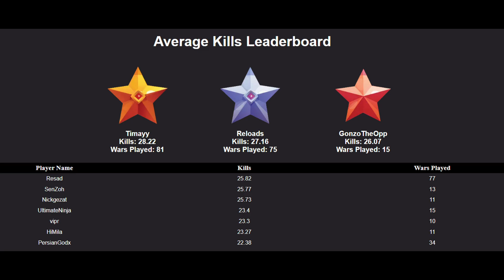RIP Blunderbuss Skitzo - New World PvP (Season 4)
Servers: Maramma/Valhalla/CoS